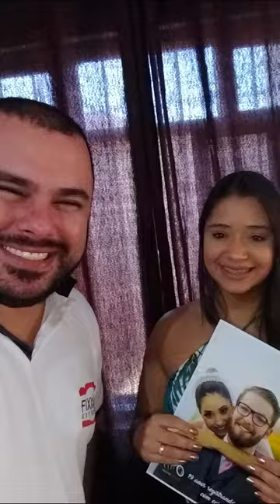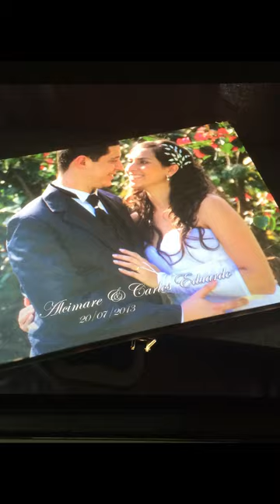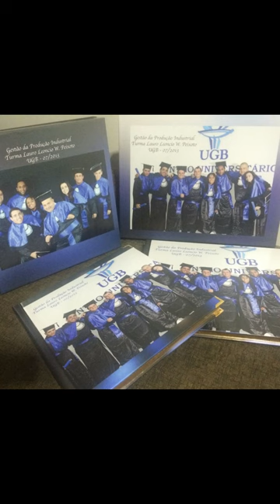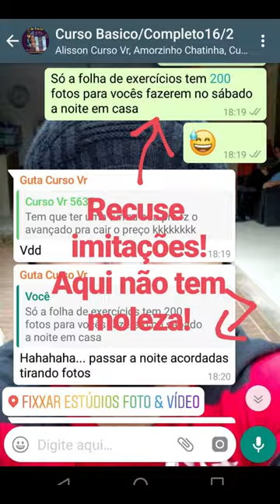Thiago Santos Photos - Fixxar Estúdios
2023, ano de crescimento e amadurecimento constante pois estou desde 1999 registrando sonhos com carinho e 100% de aprovação
Iniciando um novo canal para divulgação dos meus trabalhos.